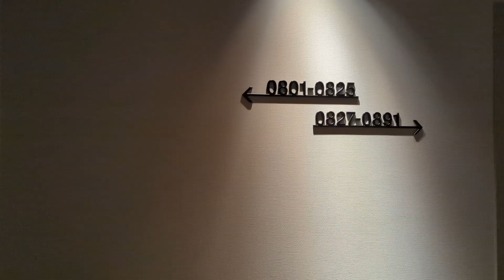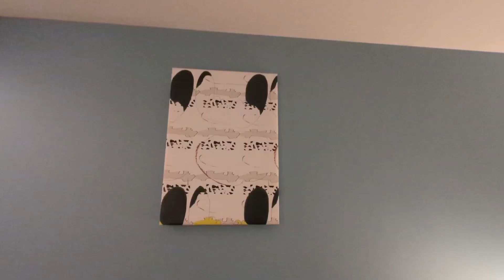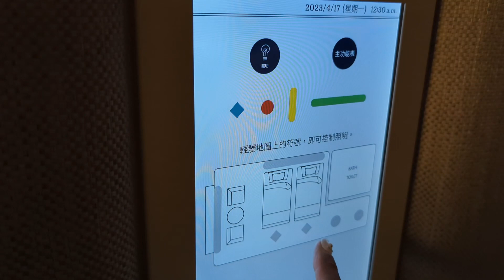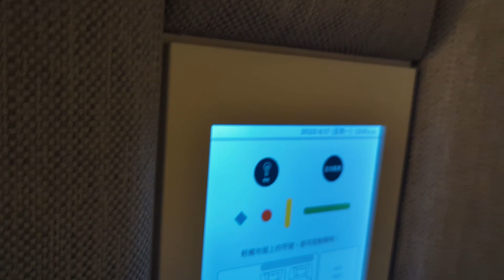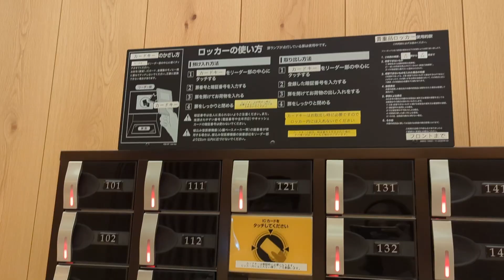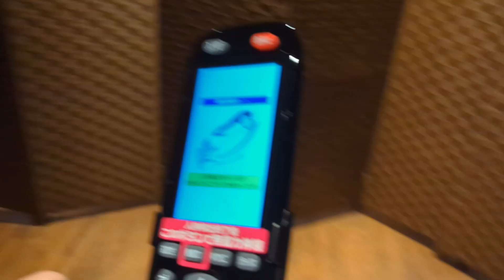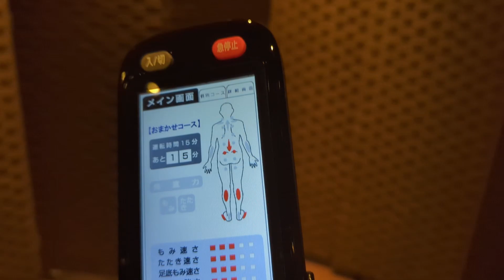Vlog🌼Hotel Room Tour😎|⛩️LIBER HOTEL日本環球影城 利蓓薾酒店♨️天然露天溫泉大浴場✨舒適套房介紹💕距離USJ一站車站🏰打卡able戶外露臺 豐富早餐💕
日本環球影城 利蓓薾酒店
LIBER HOTEL AT UNIVERSAL STUDIOS JAPAN
 1 Chome-1-35 Sakurajima, Konohana Ward, Osaka, 554-0031日本

CB值非常高的酒店~距離USJ環球影城只有一個站實在是非常方便
最令我喜歡的是酒店的溫泉大浴場
環境裝修優美 提供多款不同的溫泉 設備齊全 清潔乾淨
去完一天環球影城再浸溫泉~簡直是非常好的享受
推薦大家也可以去利蓓薾酒店享受一下

沒有機會享用他們的早餐
下次有機會試試看